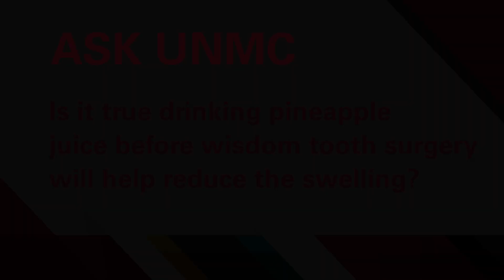ASK UNMC! Will drinking pineapple juice before wisdom tooth surgery help reduce the swelling?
Amy Killeen, DDS, MS, UNMC College of Dentistry